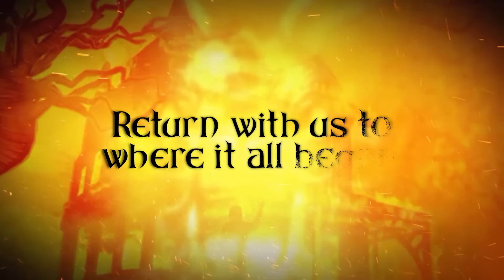"Alice: Asylum" Patreon Teaser Trailer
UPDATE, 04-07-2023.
Sorry, my fellow Insane Children... "Alice: Asylum" is no more.